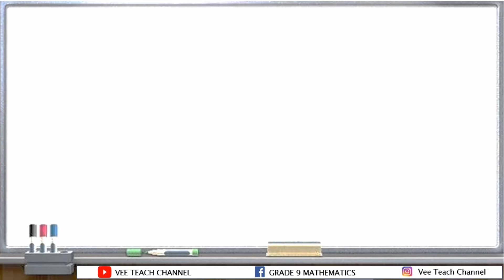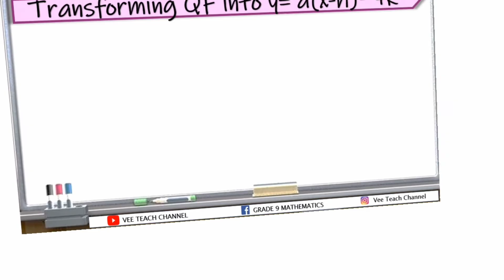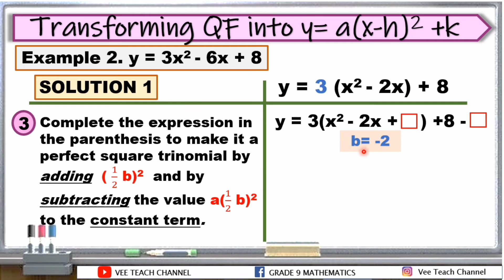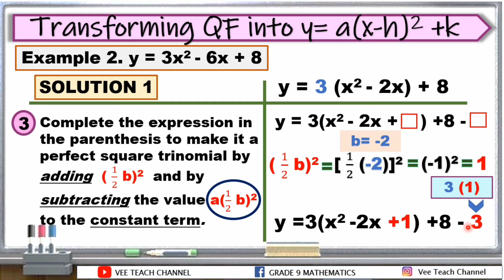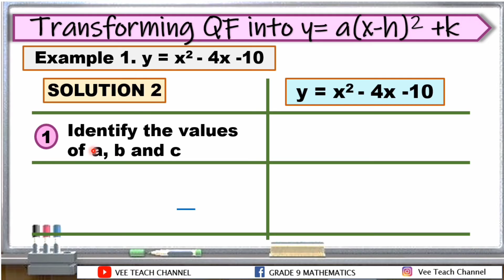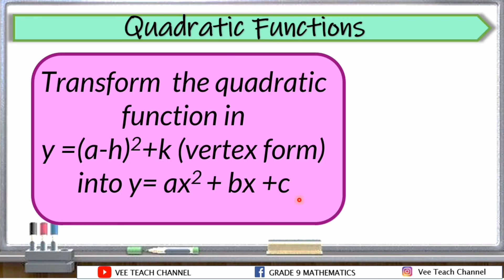TRANSFORMING QUADRATIC FUNCTION IN GENERAL FORM INTO VERTEX FORM MELC 12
MELC 12 Transforms the quadratic function in general form  into  standard  form (vertex  form)

Facebook Page : GRADE 9 MATHEMATICS